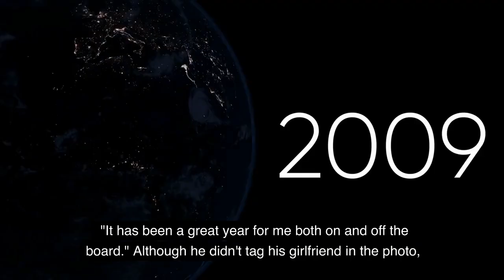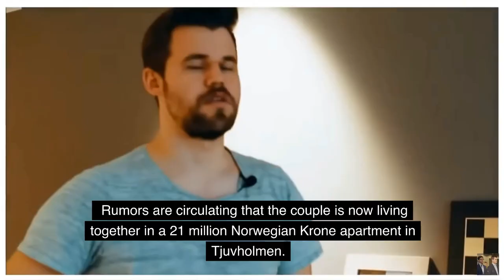MAGNUS CARLSENS SECRET LOVE LIFE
Magnus Carlsen is known for his impressive chess skills, but what about his personal life? Let's take a closer look at Magnus Carlsen's love life and his current girlfriend. Before Magnus made it official with his current girlfriend in 2021, he was in a relationship with another Norwegian beauty for a year. Despite their split, Magnus has always acknowledged his ex-girlfriend's support in his chess tournaments. But what about Magnus Carlsen's girlfriend in 2021? The world champion is now in a relationship with Elisabet, and the couple has been together for almost three years.

Magnus made their relationship public on social media at the beginning of 2020 with a photo captioned "It has been a great year for me both on and off the board." Despite keeping their personal life private, rumors have circulated that the couple is now living together in a luxurious 21 million Norwegian Krone apartment with sea views. But what about Magnus Carlsen's daily life and lifestyle? While not much is known about his gigachad personality and daily habits, there have been no controversies or break-up rumors surrounding his relationship with Elisabet. And while it is rumored that Magnus Carlsen got drunk at times, it's not certain and the couple continues to keep their relationship strong. So there you have it, a glimpse into Magnus Carlsen's love life, including his girlfriend in 2021 and their daily life together.

Welcome to Luxury Tech! Here you will find awesome videos about new expensive Technology, Mega projects and much more!